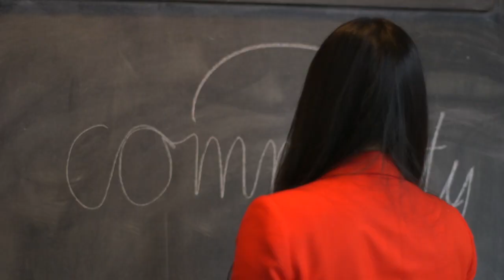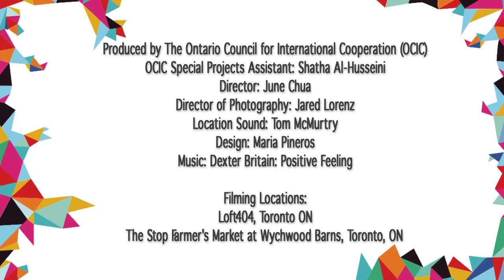Meet the OCIC 2014 Global Changemakers!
OCIC's Global Changemaker Awards are celebrated during International Development Week each year to honour outstanding youth who have demonstrated active engagement with communities and civil society organizations in the promotion of international cooperation and social justice.

Transcript:
Yi-Min: Making a difference for one person can mean the world to them, and from there when you realize you can make a difference for one person, you can make a difference for second person, a third person, and eventually, the world.
Andrew: I spent 2 weeks up in the Canadian Arctic, sailing off the coast of Baffin Island, learning about the beauty of the Arctic, the people of the North and the richness of the culture and the environment. And I came back very changed and wanting to do something to protect this beautiful place, and beautiful culture up North.
Andrea: Food is a basic necessity, like shelter, but food is also so much more than just a basic necessity. It is something that connects us all in that it is very much tied to culture, tied to place, tied to history, tied to the environment.
Ella: When a girl can't go to school five days a month , that has a huge impact on her academic performance and has a huge impact on her future academic opportunities and her work opportunities, so simply providing a girl with the means to manage her body would create such a change systematically
Conrad: When I was young and I was in Thunder Bay working at a heritage farm and we were teaching children about agriculture and I taught the concept of sustainability using a stick and some dirt and I got some really young kids to become very excited about that and I heard them talking about it to their teachers and parents after, so I thought if I can get kids to be that excited with a stick and some dirt, if I continued on with it and had a little bit more resources perhaps I can do even a bit more
Yi-Min: What makes a good leader? Time, patience, perseverance, passion. Anyone can be a leader. It's often times that is the biggest barrier because we think we lack the skillset, but you learn by doing and that's the best way to learn and learn how you can make a difference.